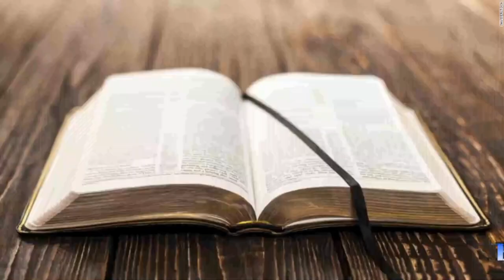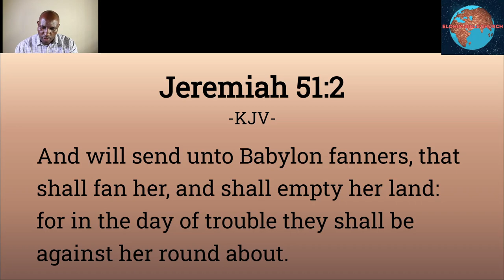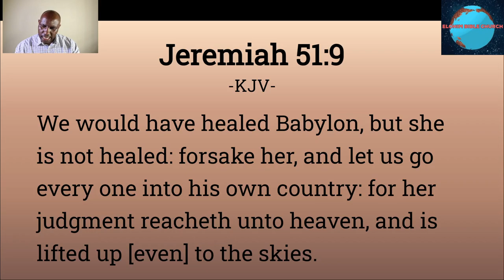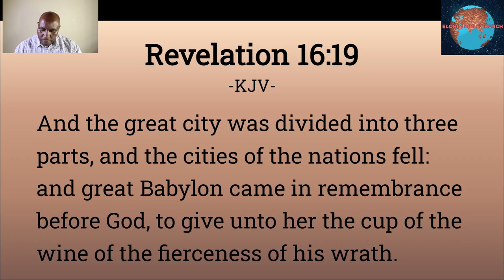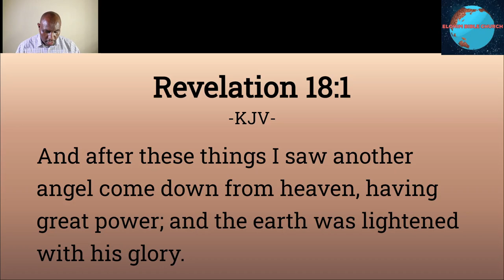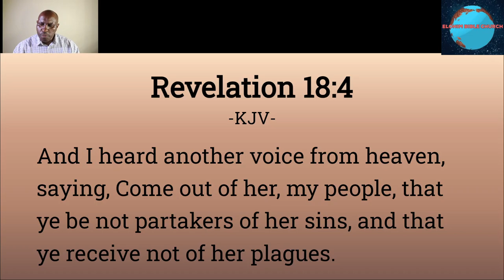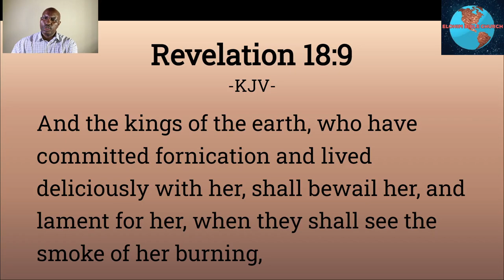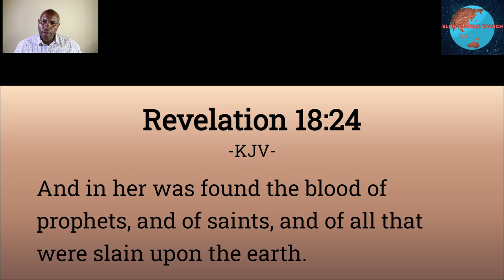Revelation 18: 1-24; The Judgement of Babylon: Elohim Bible Church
24/12/2023
Full-length sermons from Elohim Bible Church.
People saved by the grace of God and so much in love with Christ Jesus and one another always willing to obey him and help all to find God and discover his purpose for their lives